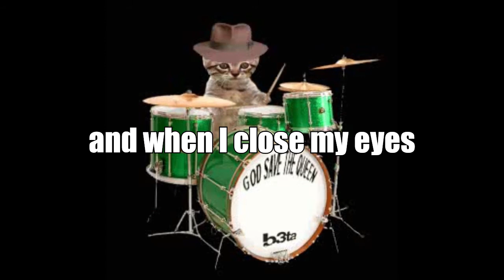[Lyrics] Put Myself To Sleep - Crustsox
Please let me know if I got any lyrics wrong